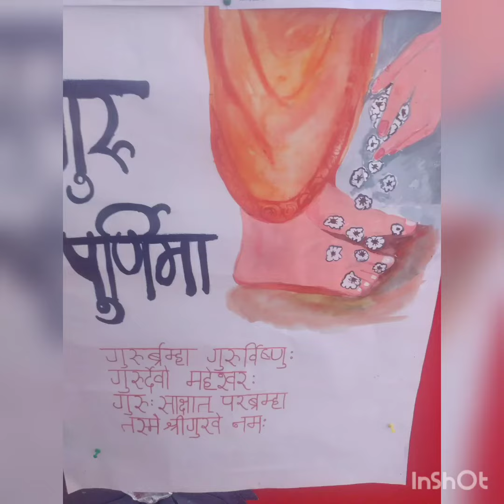Gurupoornima Day celebration